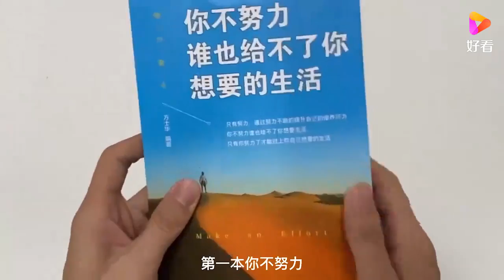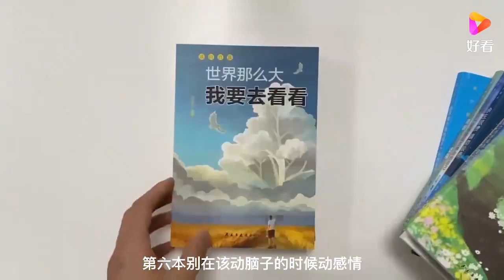小伙不懂风情，求婚送口哨，女友被当场气哭丨爱保